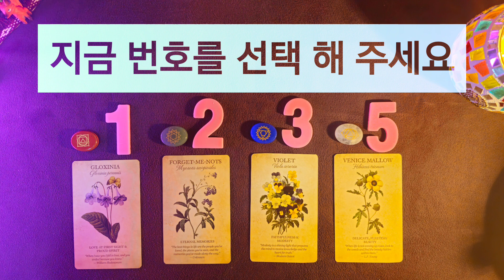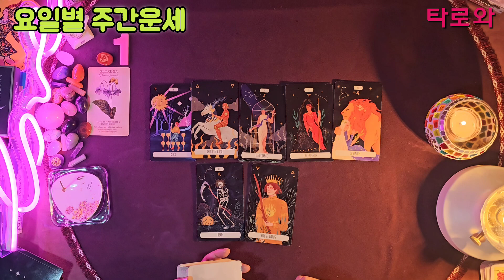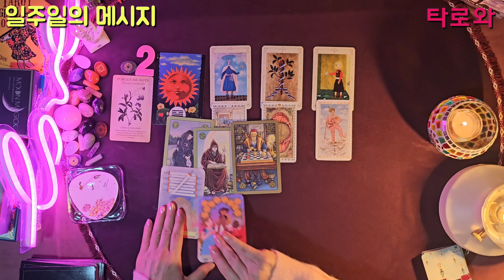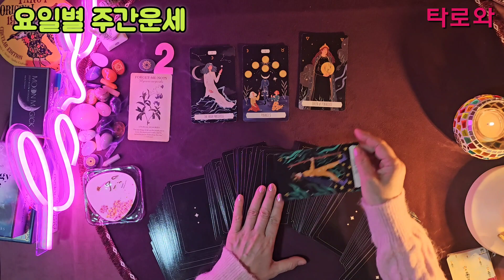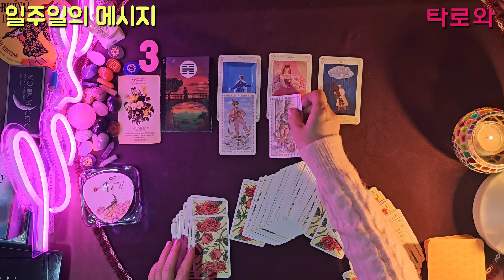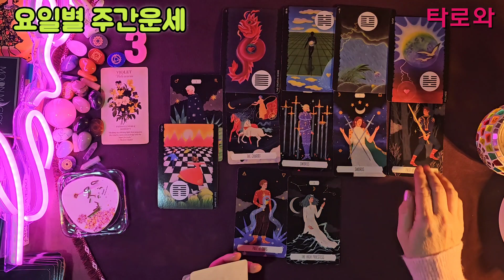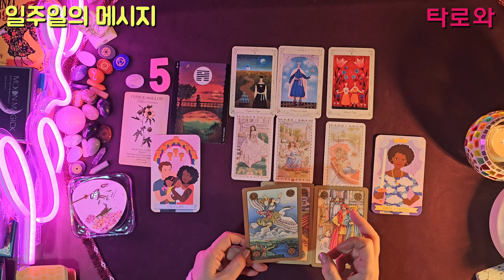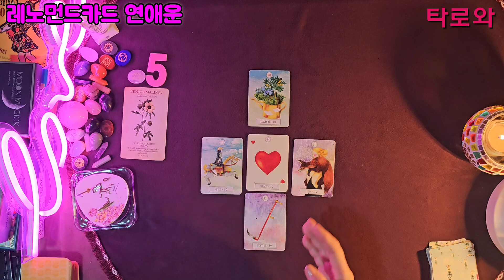4월 넷째 주 주간운세(4월22일~4월28일 )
안녕하세요
아직은 밤시간에는 쌀쌀하지만
다음 주 끝무렵에는
반팔입고 다닐꺼 같아요

요즘에는 물가도 오르고
기분 좋은 일이 드물어도
여유있는 마음 잃치 마시고
활력있는 날들 보내시길 바래요 ~

좋은 일만 생기시고
헁운이 함께 하세요

평안한 한 주 보내시고요

00:00    하린이 짧은 엉상,번호선택
01:04    1번
18:08     2번
36:13     3번
53:06     5번